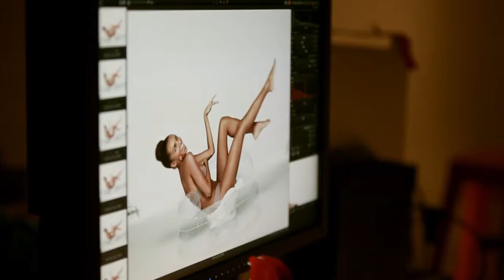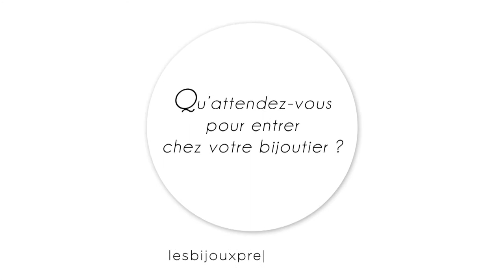Le making-of "Bijoux Perles"